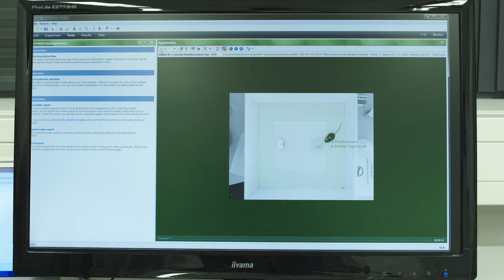Hugo-Junkers-Preis 2019: Gewinner "Innovativste Vorhaben der Grundlagenforschung"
INNOVATION:
Behandlung von Demenz und psychischen Störungen mit natürlichen Glykanen (PolySia)
Deutsches Zentrum für Neurodegenerative Erkrankungen e.V. (DZNE), Magdeburg, Medizinische Hochschule Hannover (MHH)
Prof. Dr. Alexander Dityatev, Dr. Hristo Verbanov, Shaobo Jia, Prof. Dr. Rita Gerardy-Schahn,

Krankheiten wie Schizophrenie, bipolare Störung, Depression und Demenz bedeuten auch Gedächtnisverlust. Dieser hängt mit einer gestörten Plastizität der Synapsen zusammen. Synapsen sind Nervenzellen, die über ihre spezialisierten Kontakte Informationen übertragen. Dabei werden Neurotransmitter freigesetzt, zum Beispiel Glutamat. Es wirkt überwiegend an den synaptischen Rezeptoren und fördert die besagte Plastizität. Wenn Menschen erkrankt sind, ist die Konzentration der Glutamate erhöht und die Rezeptoren werden hyperaktiviert. Das führt dazu, dass die synaptische Plastizität abgespaltet wird und auf lange Sicht sterben Neurone ab. Für diesen Vorgang hat das Deutsche Zentrum für Neurodegenerative Erkrankungen e. V. (DZNE) einen körpereigenen Hemmstoff entdeckt – das Glykan PolySia. Es wird vorwiegend durch das große Molekül NCAM transportiert. Dementsprechend führt ein Mangel an NCAM oder PolySia dazu, dass Plastizität und Gedächtnis Schaden nehmen. Wenn man in solche Gehirne wieder PolySia-NCAM einführt, kann das die Schäden eventuell heilen. Allerdings ist NCAM ein großes Molekül mit verschiedenen Bindungspartnern und auch das Muster der PolySia ist sehr unterschiedlich. Deshalb ist es als Therapeutikum ungeeignet. Das DZNE suchte also einen ähnlichen Stoff und testete PolySia-Fragmente und ihre Verbindungen. Dabei hat das DZNE bestimmte längenoptimierte Glykane identifiziert. Sie werden systemisch verabreicht und gelangen so ins Gehirn. Dort hemmen sie bei Mäusen die Rezeptoren. Außerdem können sie die synaptische Plastizität und das Gedächtnis wiederherstellen.